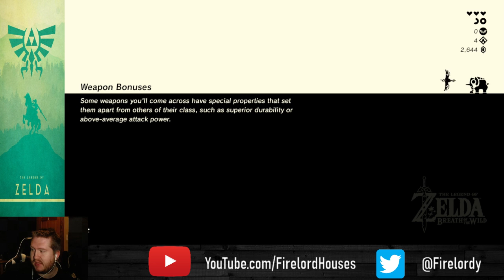Zelda: Breath of the Wild | 3 Heart Run - Stream 4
The Yiga Clan suffers from "trickle down" economics.